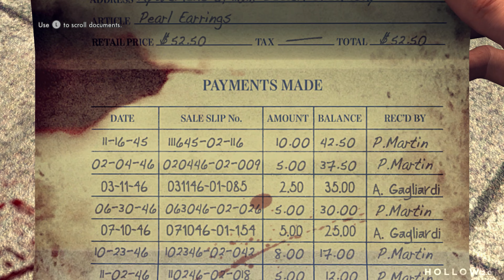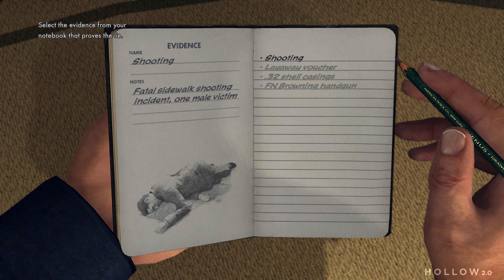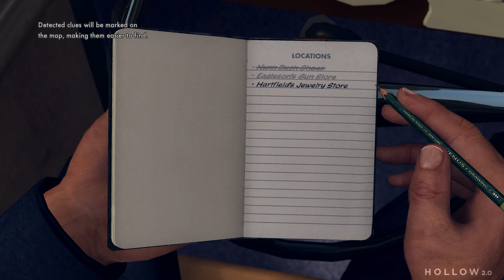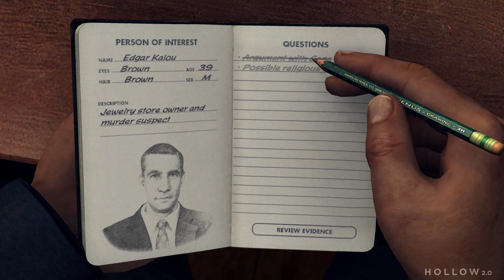L.A NOIRE - UPON REFLECTION - Walkthrough Gameplay Part 1 - (4K 60FPS) - No Commentary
L.A Noire Walkthrough Gameplay Full Game Part 1. L.A Noire full story gameplay from beginning to end. This series will include L.A Noire Walkthrough which includes all missions, new graphic upgrades to characters, character stories, weapon upgrades, and more

L.A Noire is set in Los Angeles in the year 1947, the game follows detective Cole Phelps's rise among the ranks of the Los Angeles Police Department as he solves a range of cases across various bureaus.

6800 SW 40th St Number 282